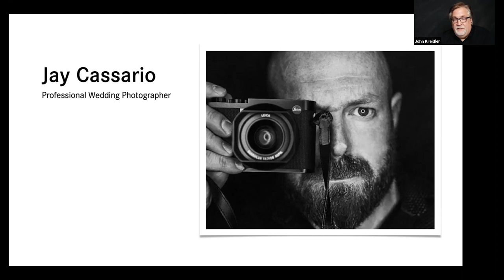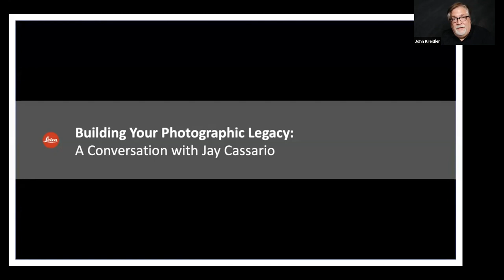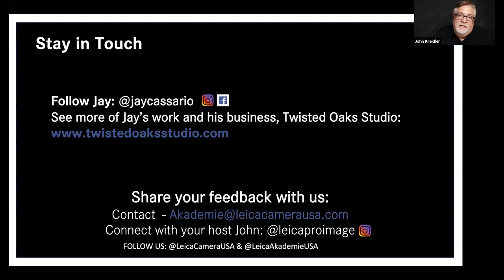LeicaConversations - Wedding Photographer: Jay Cassario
Join Professional Wedding Photographer and owner-operator of Twisted Oaks Studios, Jay Cassario, as he talks through his photographic journey with Leica. Jay will show how he has used the S, SL, M and Q systems to create wedding and portrait photography. Hosted by Leica Pro Imaging Specialist, John Kreidler.

Learn more about our complimentary weekly LeicaConversations programs, produced by Leica Akademie USA

Follow @LeicaCameraUSA for more info. about latest product news, contests, events, and more